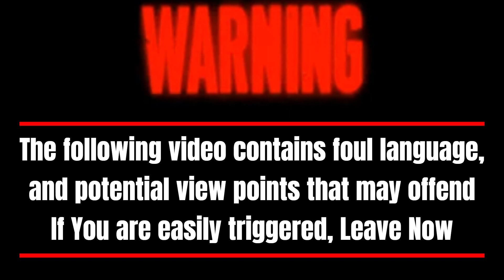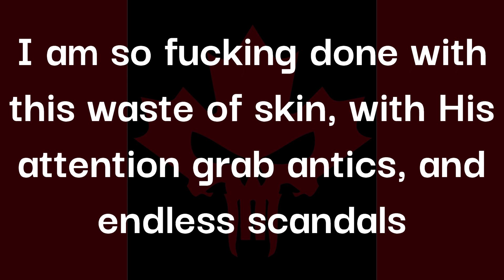Now with Colbert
This is the best Use of His time... Really?